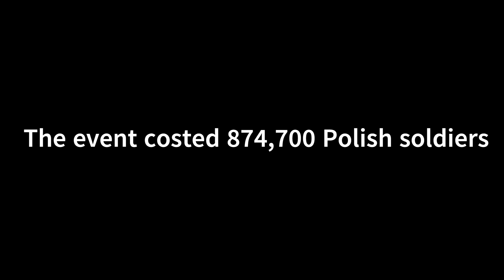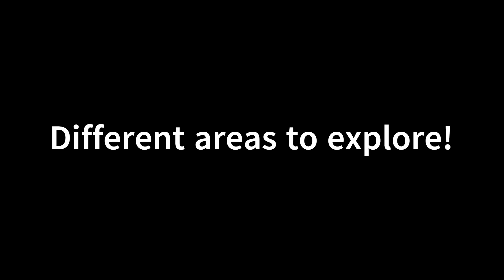1939: Poland GAMEPLAY TRAILER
Polska nie jest stracona!